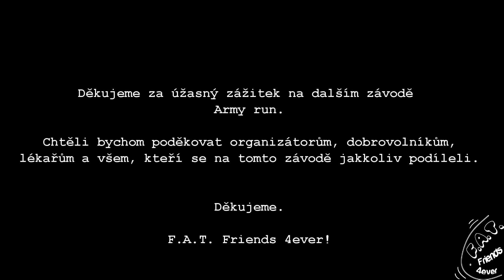F.A.T. Friends 4ever ARMY RUN CIVIL Hluboká nad Vltavou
Závod, který se konal 9.4.2016 v Hluboké nad Vltavou. Jednalo se obtížnost CIVIL.